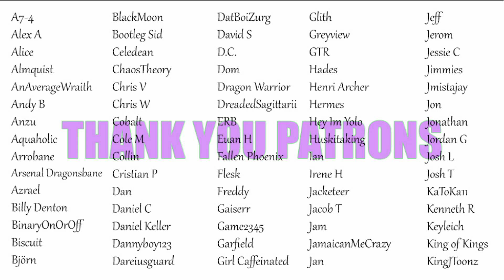I'm so tired.... Reverse comfort for work stress [audio][roleplay][caring]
I’m overworked and very tired. But you’re there to bring the comfort and care I need.

The amazing nymph art throughout most of the video was made by the great matsuo95.

The lovely nymph art on the end card was made by Gabriel Abellano.